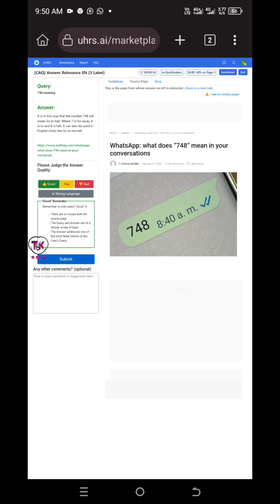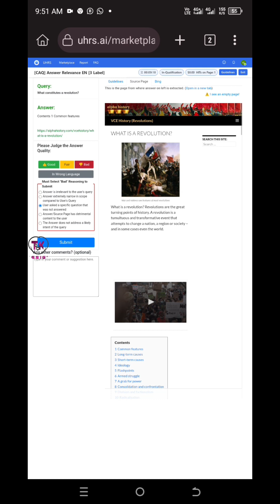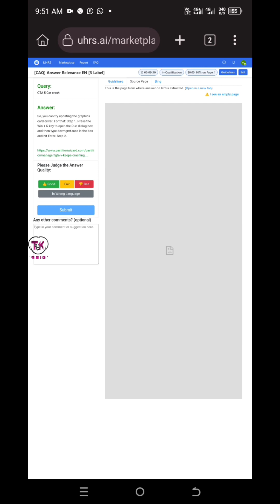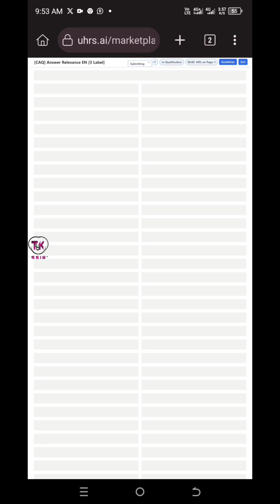CAQ Answer Relevance EN 3 Label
UHRS stands for Universal Human Relevance System. It is a web-based platform for online work that provides small jobs (known as “Hits” or “HitApps”) for home workers, usually involving categorizing and verifying the accuracy of online information. The kind of tasks (HitApps) you complete on UHRS are generally related to improving the performance of online search engines. They’re tasks that require a human eye and can’t reliably be performed by machines.

In this video, you will learn the basic things about UHRS.

Earn money while working at home.

apps needed:

click worker app ( you can get it from Google play store or apple Store)